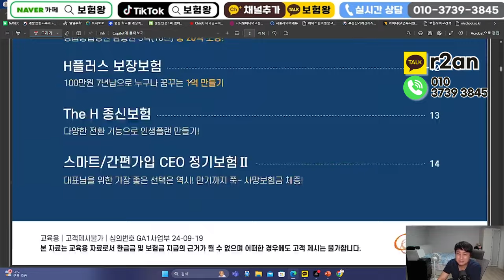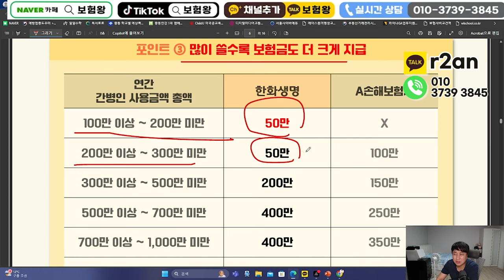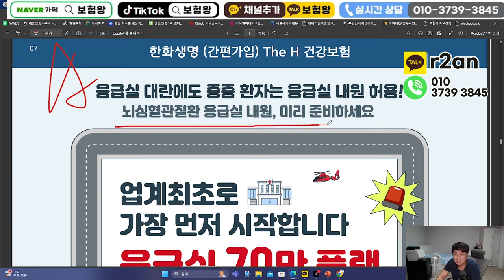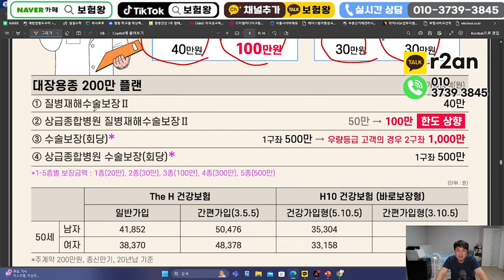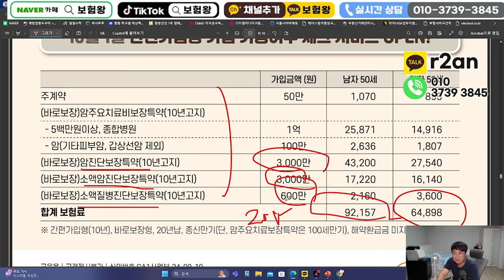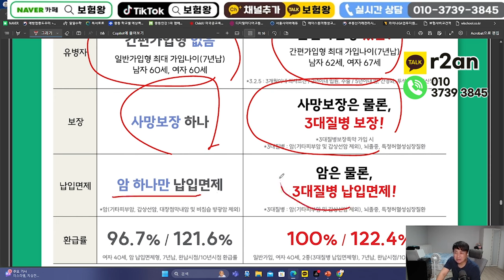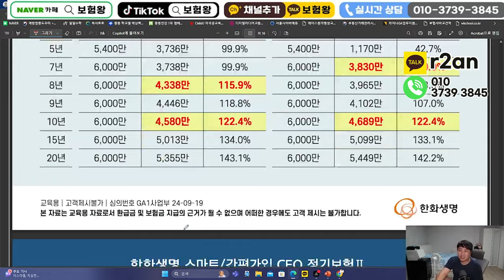10월 한화생명 신상품이슈!! (간병인사용20만 페이백기능.수술비한도증액)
안녕하세요~~

10월 한화생명 신상품이슈 올려드립니다.
비교를 통해 준비하시기 바라며 항상 최선을 다하는 보험왕이 되겠습니다
감사합니다

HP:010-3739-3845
카톡친구추가:r2an
카톡플러스친구:보험왕검색